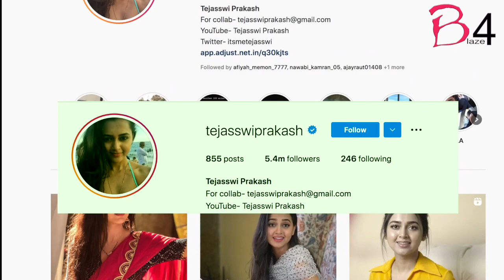Tejaswwi Prakash blushes after paps calls her 'Bhabhi'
Popular television actress Tejaswwi Prakash enjoys a massive fan following on social media. The actress is currently enjoying the success of her show 'Naagin 6'.